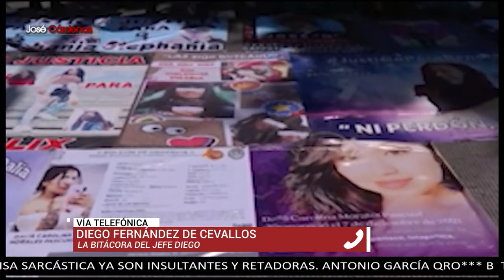México será un gran país cuando respeten y valoren a las mujeres: 'Jefe' Diego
'El Jefe' Diego Fernández de Cevallos en su "Bitácora de la resistencia" habló sobre la marcha del 8M, y asegura que las mujeres que participan en estas marchas no son instrumento de los partidos políticos, y que México será un gran país el día que se respeten y valoren a todas las mujeres y se celebre un verdadero y feliz día de la mujer.

Grupo Fórmula